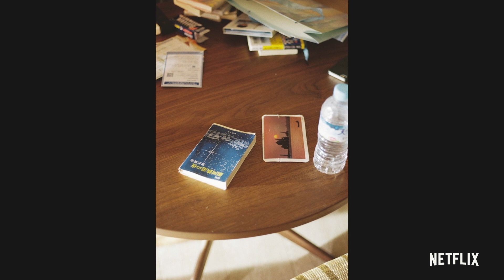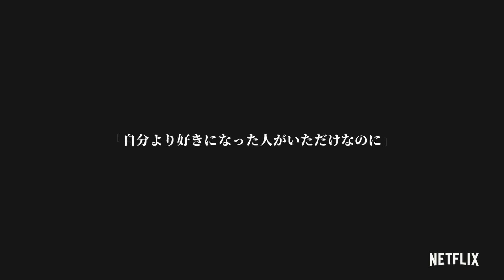Netflix映画『ボクたちはみんな大人になれなかった』 ティーザー予告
Netflix映画『ボクたちはみんな大人になれなかった』
11月5日(金)より、シネマート新宿、池袋シネマ・ロ サ、アップリンク吉祥寺ほかロードショー&NETFLIX全世界配信開始!

木村和平さんの写真をヒグチアイの「東京にて」にのせてご紹介。
本予告の解禁をお楽しみに！